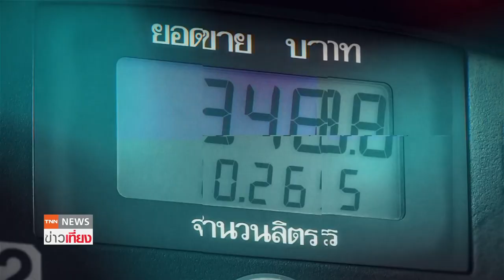TNN | ข่าวเที่ยง I เจาะระบบ แก้น้ำท่วม Detention Retention Area I 8 ต.ค. 67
ผศ.ดร.ไชยาพงษ์ เทพประสิทธิ์ หัวหน้าภาควิชาวิศวกรรมชลประทาน คณะวิศวกรรมศาสตร์ กำแพงแสน ให้สัมภาษณ์ในรายการ "ไปตามเกม" ช่อง TNN16 เรื่อง เจาะระบบ “แก้น้ำท่วม” Detention-Retention Area
ออกอากาศเมื่อวันที่ 8 ต.ค. 67 เวลา 12.00 น. ทางช่อง TNN16